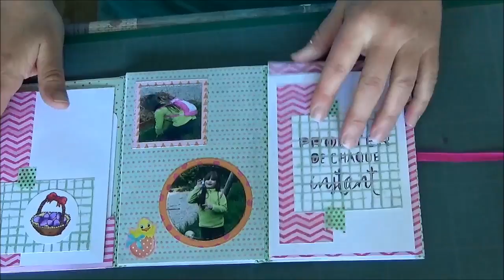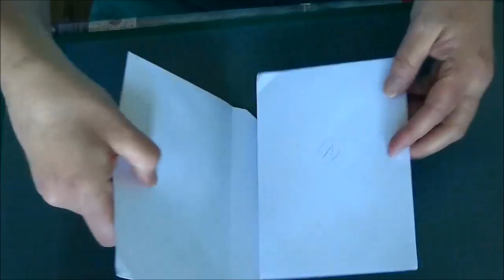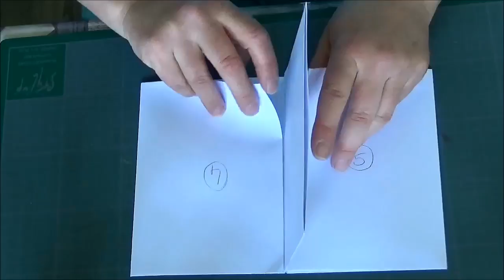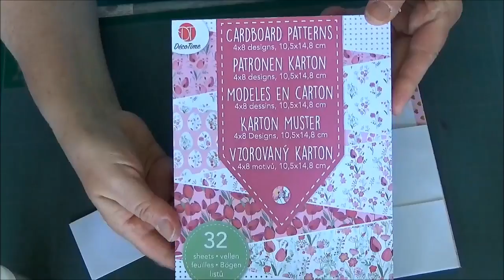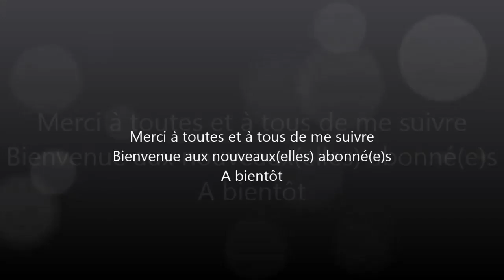Tuto album n°2 une nouvelle structure toujours avec 6 enveloppes et des papiers de chez Action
Voici le tuto de mon second album avec des enveloppes. J'espère que les explications seront aussi claires que le 1er.
N'hésitez pas à me poser des questions si nécessaire.
Bon scrap , à bientôt